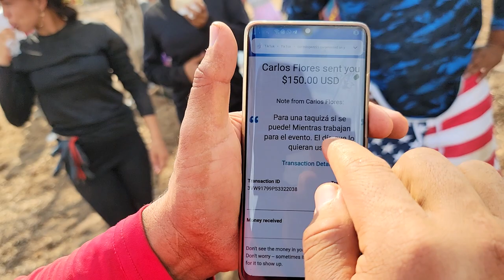Continuamos con otro dia arduo de trabajo. Gracias a la Mamá de la Mona por el refrigerio.